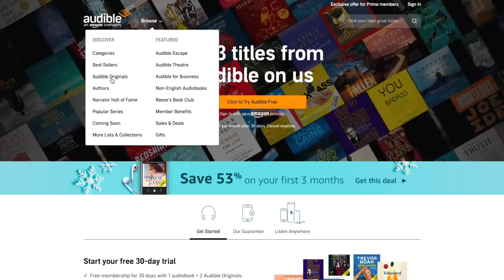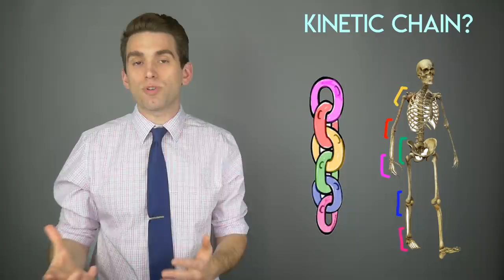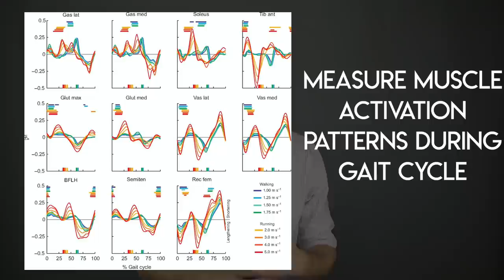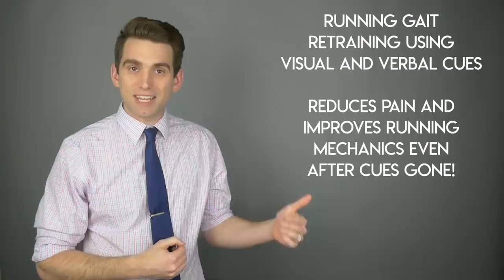Can Zion Williamson be FIXED? Doctor Explains How to 'Re-program' the NBA Superstar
or text BRIANMD to 500-500

NBA Pelicans star Zion Williamson is working on re-programming his movements and basically learning how to walk, run, and jump in more biomechanical correct ways as he rehabs from his knee surgery. Will this be enough to fix the rookie from a career plagued by injury? This video will examine how to evaluate these abnormalities and correct them, and specifically what can be done for Zion Williamson.